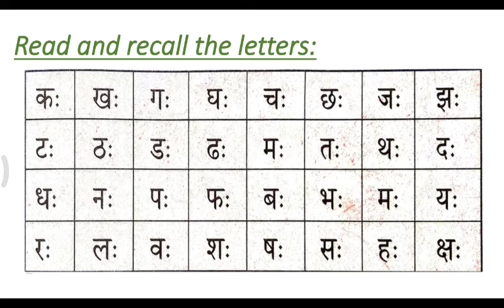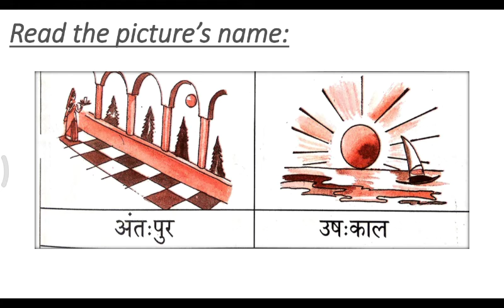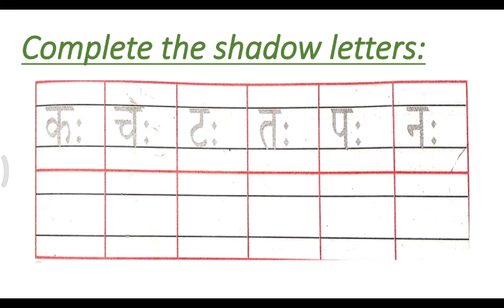Grade 2 Hindi Gnanasekaran ch:14 video